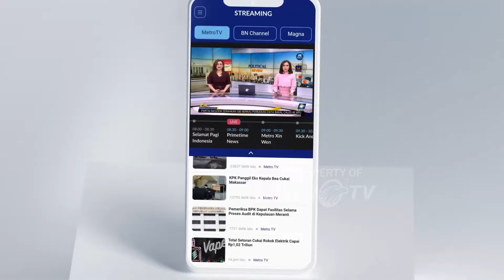Polisi Buru Pemasok S4bv ke Virgoun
MetroTV, Tim  Polres Jakarta Barat, kembali menggeledah kamar kos Virgoun di kawasan Ampera, Pasar Minggu, Jakarta Selatan. Meski tak menemukan barang bukti lain, namun kepolisian kini telah mengantongi identitas pemasok 548u kepada Virgoun.